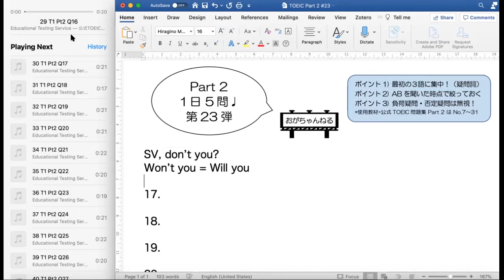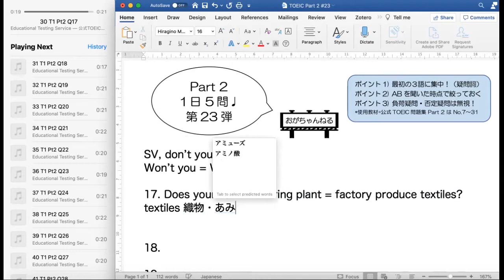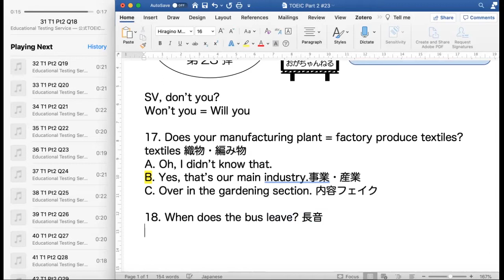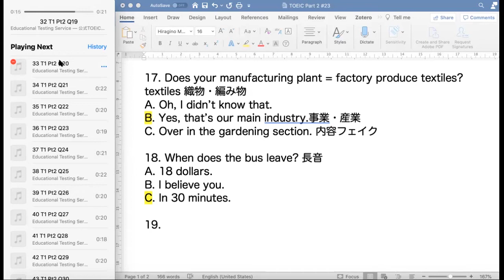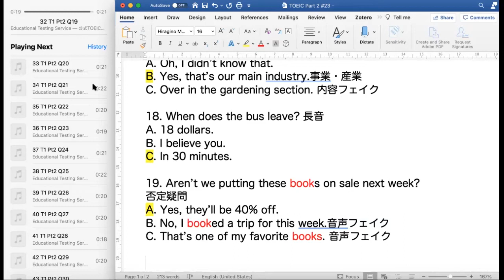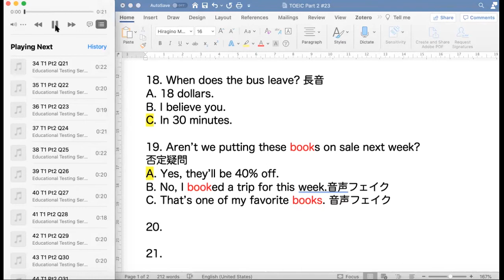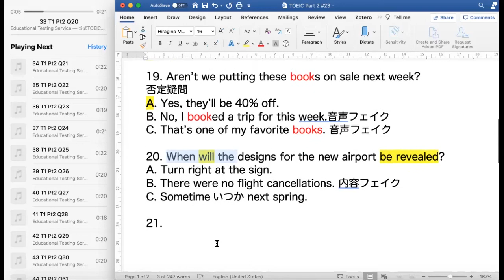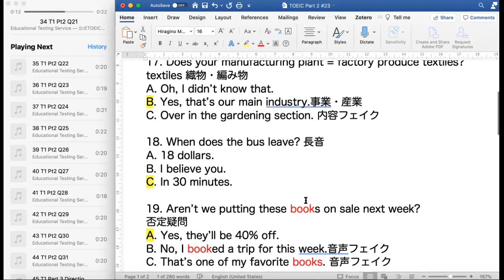[TOEIC Part2 #23] コツ | 負荷疑問 | 否定疑問 |省エネ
時として、文法項目が理解力の邪魔になることがあります。まさしく今回のポイントは、「無駄を省く！」です！

☝️ オンライン英語学習カウンセリング
     -TOEICをはじめ、TOEFL、IELTS、英検等の目標点達成のための最短・最善の方法を提供します！

☝️ オンライン留学カウンセリング
     -留学経験、そして留学カウンセラーのノウハウを生かし、最適な留学計画をご提案致します！

☝️ 英作文添削プログラム(NEW!!)
     -毎週２つの英作文を期限までに送っていただきます。その後、こちらで添削し、添削動画と学習アドバイスを含めて、直接あなたにお送り致します。

☝️企業様向けセミナー
     -TOEICのノウハウ、社員様全体の英語力向上のためにセミナーを実施させていただきます！
     -TOEIC講座、ビジネス英語講座、発音講座等、御社のニーズにお応え致します！